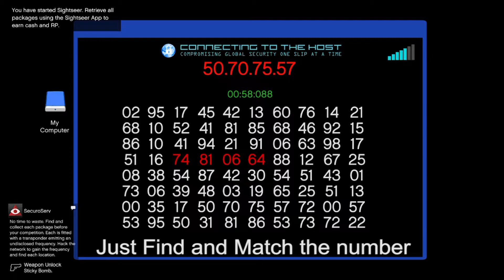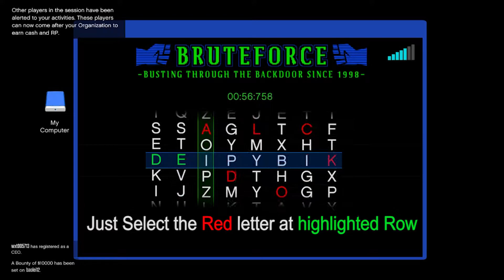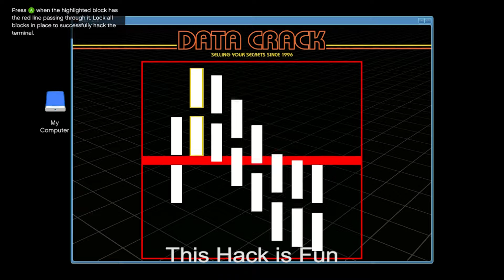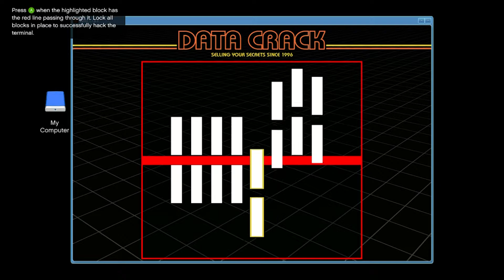How to Become Rich Solo in GTA 5 Online in 1 Day !! (2022)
Chapters
Intro - 0:00 - 0:04
Package 1 - 0:20 - 1:49
Package 2 - 2:29 - 3:33
Package 3 - 3:52 - 5:05

►Respect Moderators in the chat.
Live Streaming || Tournaments || Gameplays  || Gaming Trailers ||
Gaming news || Rank Push || Many More

:: Specs of My PC & peripherals ::

CPU:- AMD Ryzen 5 5600G integrated Radeon Graphics (APU)
Ram:- G.SKILL Trident Z RGB 8GB DDR4 3200MHz CL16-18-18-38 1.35V
SSD:- Western Digital WD SN550 500GB NVMe Internal SSD - 2400MB/s R, 1750MB/s W, (WDS500G2B0C, Blue)
SSD:- Crucial BX500 240GB 3D NAND SATA 6.35 cm (2.5-inch) SSD (CT240BX500SSD1)
Wifi Adapter:- TP-Link Nano AC600 USB Wi-Fi WiFi Adapter(Archer T2U Nano)- 2.4G/5G Dual Band Wireless Network Adapter for PC Desktop, Mini Travel Size
Bluetooth Adapter:- TP-Link USB Bluetooth Adapter for PC, 5.0 Bluetooth Dongle Receiver (UB500) Supports Windows 10/8.1/7 for Desktop, Laptop, Mouse, Keyboard, Printers, Headsets, Speakers, PS4/ Xbox Controllers
PSU:- Cooler Master 80Plus Bronze V2 450W
Cabinet:- Gigabyte C200 Glass RGB
Headphones:- Razer Electra V2 Headset
Smart Bulb:- Smitch WI-FI RGB - (7W) B22 BASE Smart Bulb
Smart Home Device Google Home Mini (Charcoal)
My Internet Speed 100 mbps

gta 5,gta 5 mods,gta 5 funny moments,gta 5 online,gta 5 gameplay,gta 5 gameplay in hindi,gta 5 money,gta how to play gta 5,how to control character in gta v,gta v controls,gta san andreas,gta vice city
easy money making tips in gta v
easy money in gta 5
gta5,gta5 money,gta5 online,gta 5,grandtheftauto,gta,gta money
how to earn money in gta 5 for beginners
how to earn money in gta v for beginners
how to earn money in gta 5 online for beginners
how to earn money in gta v online for beginners
how to earn money in gta 5 online for solo beginners
how to earn money in gta v online for solo beginners
Easiest way to get Rich in GTA V online !!